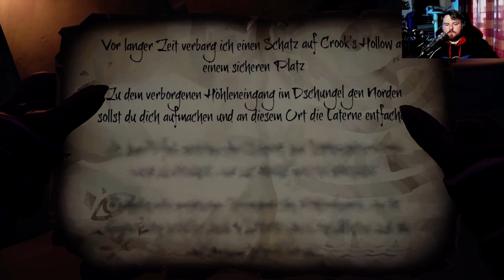Sea of Thieves (Let's Play German/Deutsch) 🏴‍☠️ 84 - Flo will den Sturm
In Sea of Thieves segelt, kämpft, erkundet und plündert ihr auf offener See. Das richtige Piratenleben in völliger Open World Freiheit und einer gemeinsamen Welt erwartet euch!

Über Sea of Thieves:
Publisher: Xbox Game Studios
Entwickler: Rare Ltd
Kategorie: Action, Abenteuer
Plattformen: Xbox One, Xbox Series, Microsoft Windows PC

WERBUNG